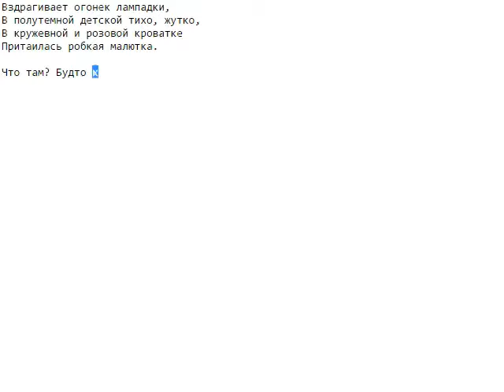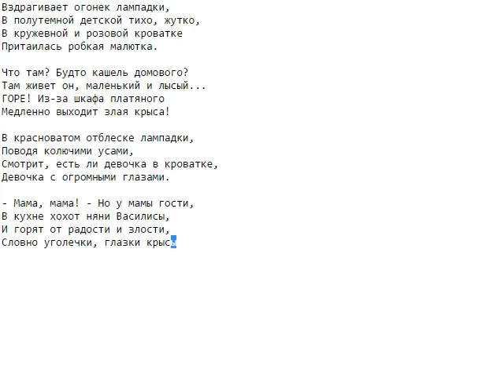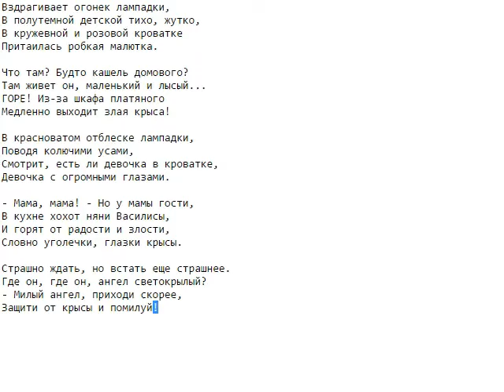Н. Гумилев - Крыса